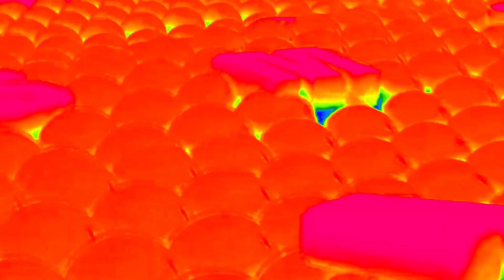Samsung Logo History in G-Major 22 in 4ormulator V22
and all the SFTCP1 logos